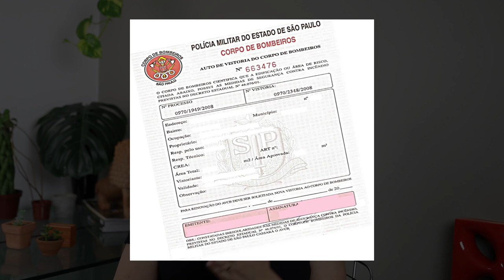Em quais casos devemos fazer projeto de bombeiro? | Jaqueline Siebert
O Projeto de bombeiro, também é chamando de Plano de Segurança Contra Incêndio e Pânico. Você sabe em quais casos ele se aplica? Neste vídeo vou explicar melhor.